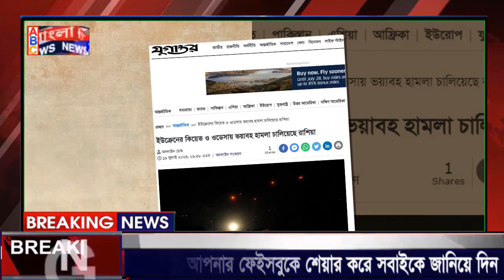আন্তর্জাতিক সংবাদ Today 19 July 2023, World News ! international news Bangla news